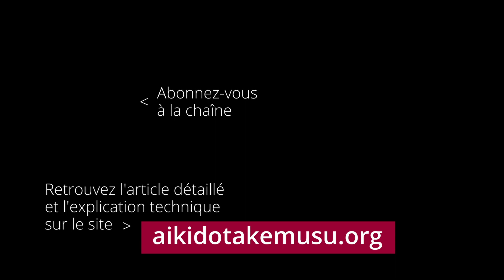Attaques multiples - Quitter la zone de danger (Aikido Iwama)